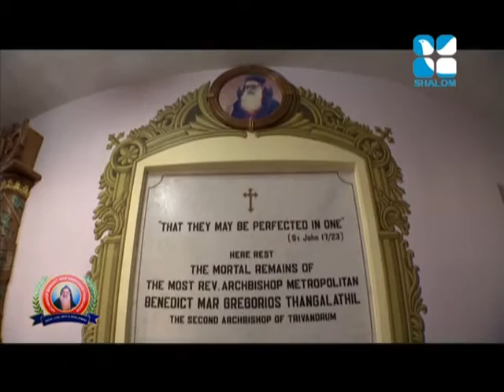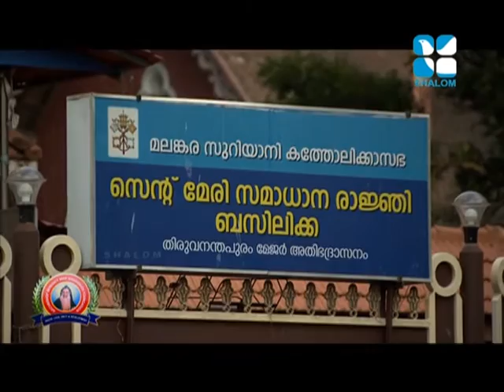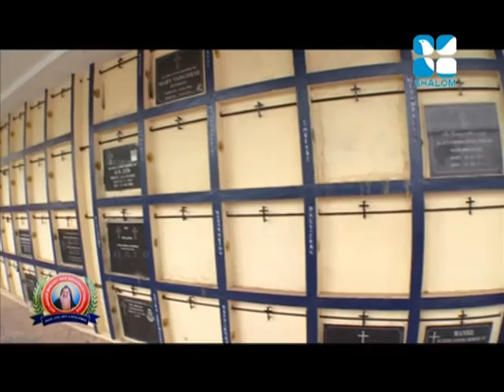A Life Portrait of ARCHBISHOP BENEDICT MAR GREGORIOS | Sneham Mama Deepam | Part 2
Life Portrait of Arch Bishop Benedict MAr Gregorios.

for updates from Celebrants India